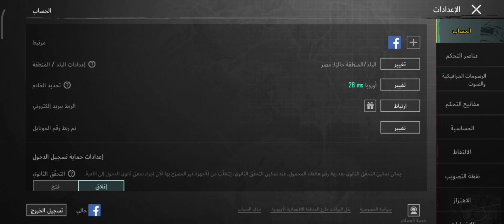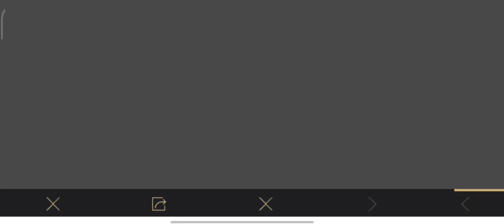طريقة الحصول على شدات ببجي مجانا🔥 سعر الرويال باس السيزون a2 الجديد✅ ببجي موبايل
سعر الرويال باس السيزون القادم في ببجي ، سعر الرويال باس السيزون a2 ببجي موبايل .

اللهم صلي على الحبيب محمد عليه افضل الصلاة والسلام 🤍

حسابي الأساسي ف اللعبة
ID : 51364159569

بس كده اتمنى يكون الفيديو عجبك ❤️